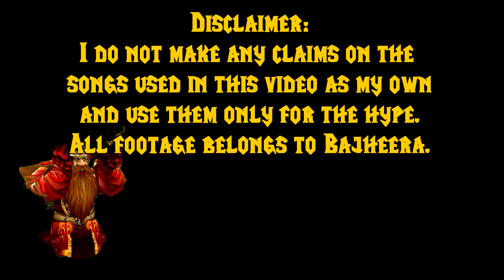Bajheera - "Meet the Dragon Family!" - WoW Character Montage :D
Sup guys! :D One of my most loyal viewers, subscribers, and mods on my stream by the name of Balrune made an awesome montage of all of my WoW Characters and I thought it would be awesome to post it here and share it with you all! :D

HUGE thanks to Balrune for putting it all together, it's so awesome to see what aspects of these videos are your favorites and it's especially cool to see them in a montage like this :)

Definitely go check out Balrune on Youtube and Twitch and let him know if you enjoyed this EPIC video! :D

Make sure you check out these videos if you haven't yet! :D

CELLUCOR: Results Matter - Award Winning Fitness Supplements

For all of your Gaming Peripherals! :D

LOOT CRATE: Epic Monthly Nerd Gifts! :D